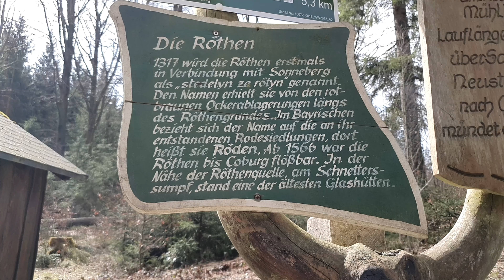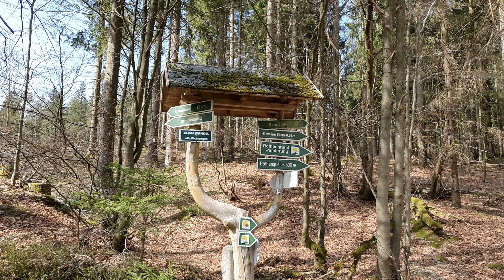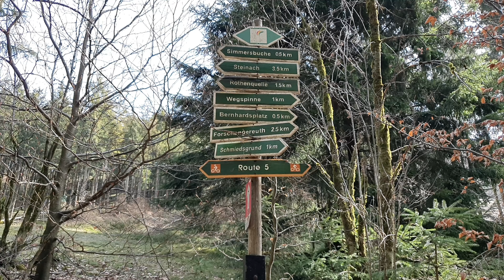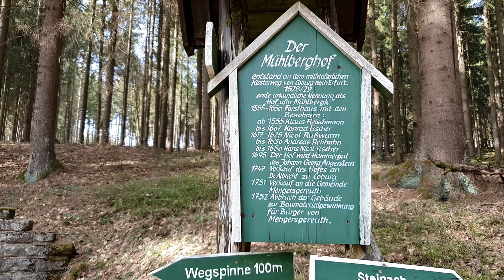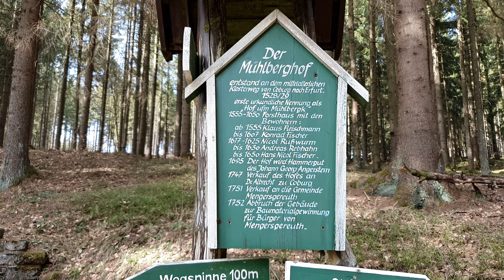Thüringen Entdecken - 5,8 Km Rundwanderung um die Röthenquelle und dem Mühlberghof-Brunnen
Leichte Wanderung. Für alle Fitnesslevel. Leicht begehbare Wege. Kein besonderes Können erforderlich.

Dauer: 01:38 Stunden
Länge: 5,8 km
Bergauf: 130 m
Bergab: 130 m

Frisches Trinkwasser direkt aus der Quelle, eine Feuerstelle, eine Schutzhütte zum Unterschlupf bei Regen und genug Sitzplätze laden zu einer gemütlichen Pause bei Broutwörscht und Bier ein.

Höchster Punkt: 700 m
Niedrigster Punkt: 620 m

Wegtypen
Weg: 5,59 km
Nebenstraße:  100 m
Straße:  100 m
Wegbeschaffenheit
Loser Untergrund: 932 m
Kies: 4,66 km
Asphalt:  100 m
Unbekannt:  100 m

Diese Folge wurde am 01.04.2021 produziert!

Für dieses Video verwendete Ausrüstung / Equipment:
Samsung Galaxy S10
Zhiyun Smooth 4 Smartphone Gimbal Handy Stabilisator

Ihr seit Unterwegs und der Akku vom Handy neigt sich dem Ende!?

Kein Problem mit einer SOLAR Powerbank!!

Gibt es hier:

wandern - Thüringer Wald - Röthen - Röthenquelle - Schutzhütte - Mühlberghofbrunnen - Wasserquelle - Rennsteig - Berge - wandern in den Bergen - Rundwanderung - Thüringen Entdecken